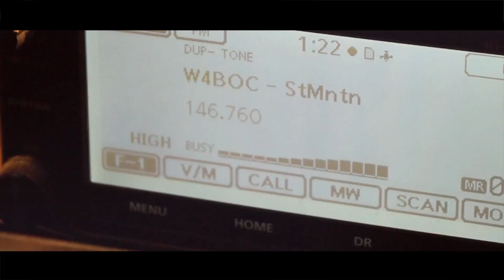Renee ACES her exam with Ham Radio Prep!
Renee ACED her Ham Radio License exam, and is now an extra class operator! What is she up to? What does she like to do? Find out in the video!

Get your ham radio license fast and easy with our all-in-one online class (Technician, General, and Amateur EXTRA!)

Log your contacts and join the community with the World Radio League